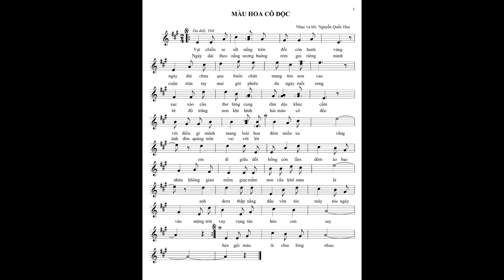MÀU HOA CÔ ĐỘC I NS: Nguyễn Quốc Học I Ca Sĩ Lệ Hồng I Guitarist Thiên An